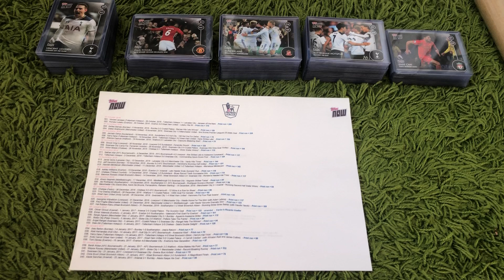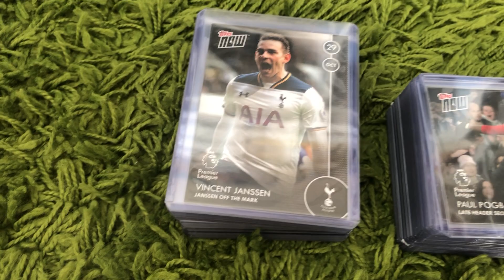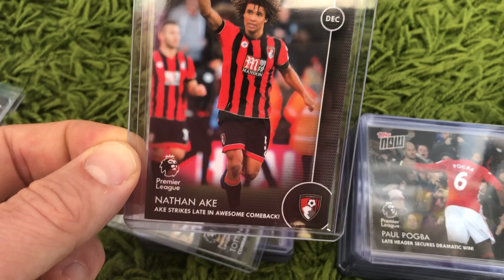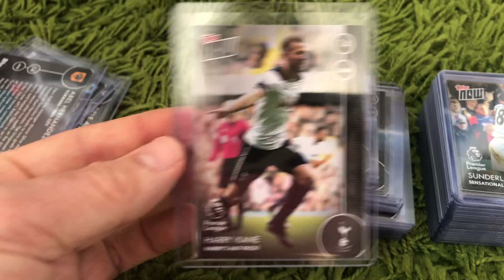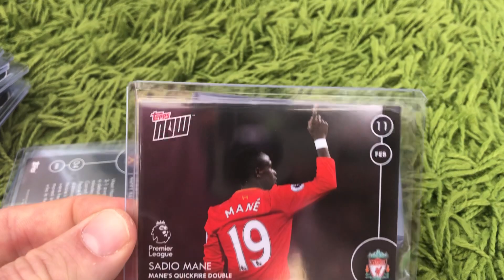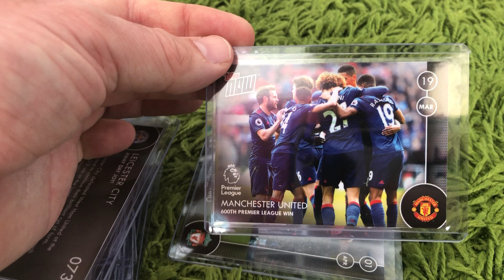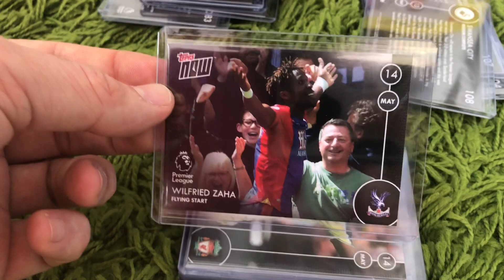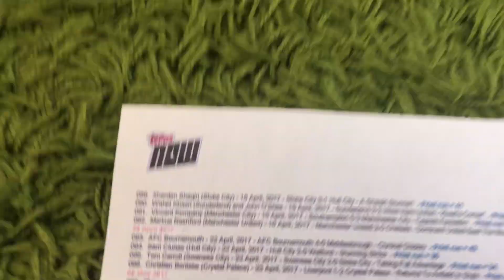Topps Now! 2016/17 Premier League FULL SET of all 116 cards...some super low print runs as rares